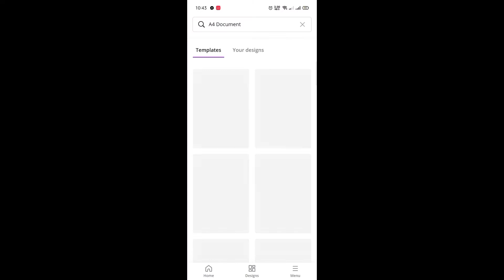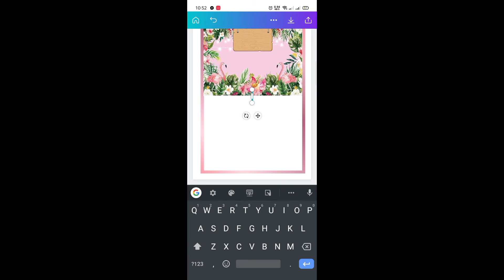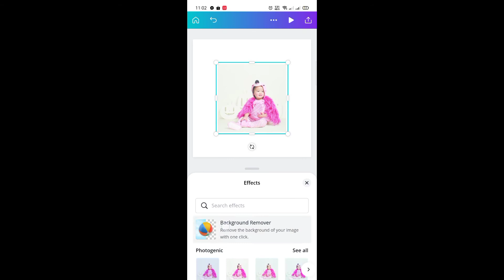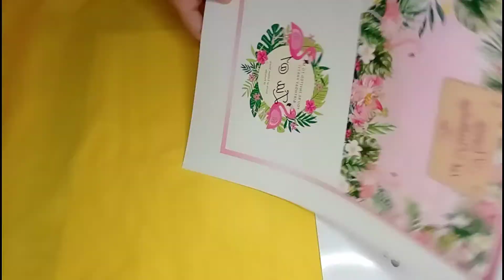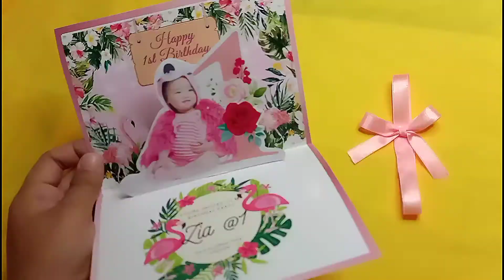PAANO GUMAWA AT MAG EDIT NG POP-UP INVITATION CARD USING PHONE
PAANO GUMAWA AT MAG EDIT NG INVITATION CARD USING PHONE